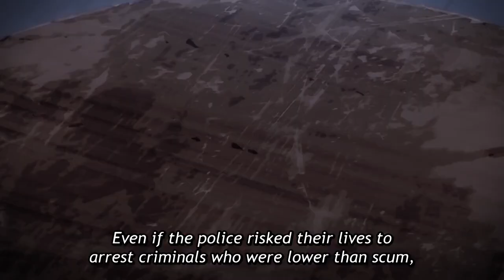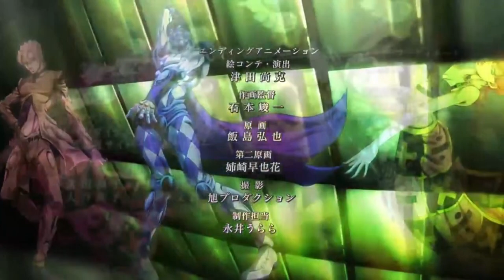JoJo's Bizarre Adventure Part 5 Golden Wind Full Battle #3 || ジョジョの奇妙な冒険 黄金の風 フルバトル